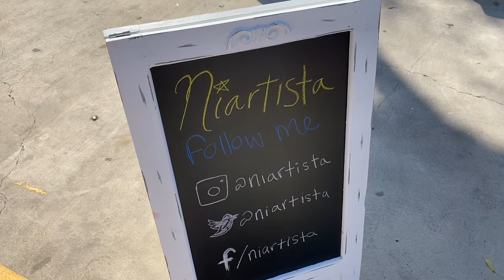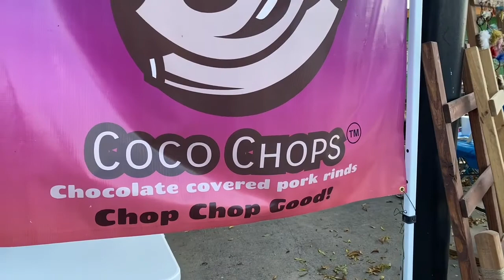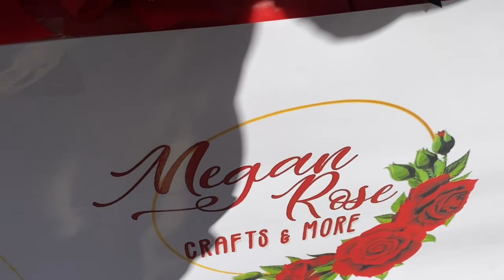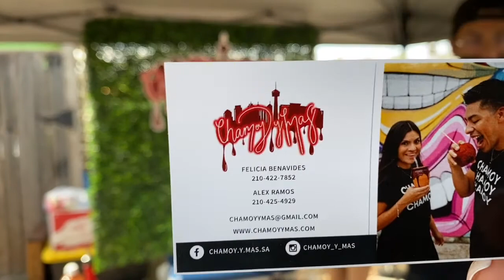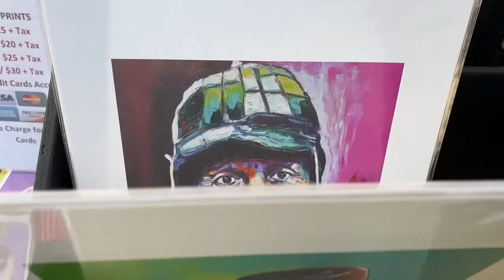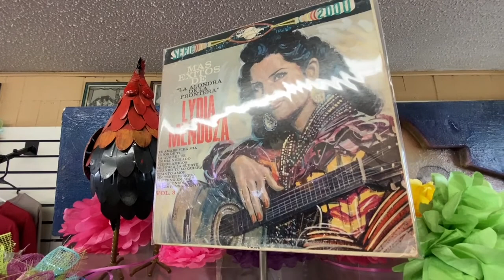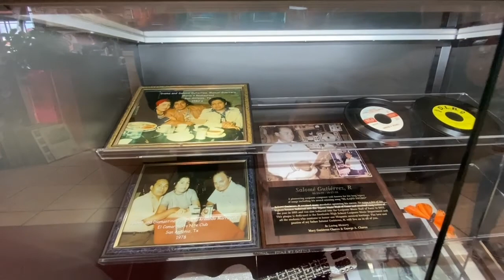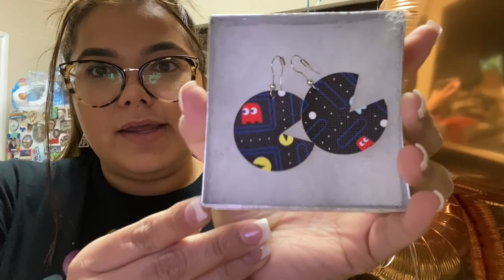FIRST TIME EVER | Market on 90 hosted by Del Bravo Record Shop | oldest record shop in San Antonio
In this Adventure I was invited for the first time ever to Market on 90 hosted by Del Bravo Record shop.
They are located 554 Enrique Barrera Pkwy San Antonio, TX 78237

Notes from the coordinator:

The record shop was established in 1966 by Salome & Dyama Gutierrez. & a lot of people in SA don’t even know it exists!! Crazy!! Del Bravo remains a family operated biz
We have English and Spanish records but we really specialize in Tejano/Conjunto/Norteño music. You will find cassettes, CDs, DVDs at Del Bravo Record Shop.

They plan on having many more events in the future so keep a lookout on there Facebook as well as website for updates.

EMMANUEL Vibrant Acrylic Artist | emmanuelsa.com | Instagram: emmanuel_sa_artist | Facebook: MartinEmmanuelRangel

Chamoy y Mas | Instagram: chamoy_y_mas | Facebook: chamoy.y.mas.sa

Megan Rose CRAFTS &MORE | Instagram: meganrose_crafts | Facebook: meganrose_crafts

The Cutest Little Things | instagram: shop_the_littlethings

Kay & Co | Instagram: kayancocrafts | Facebook: kayandcocrafts

Nia Jaramillo Visual Artist | instagram: niartista | Facebook: niartista art